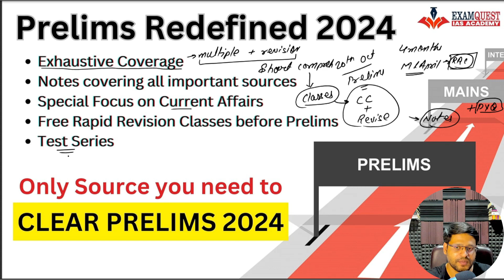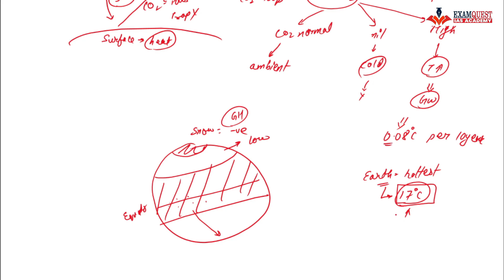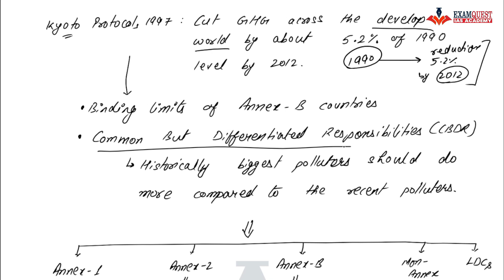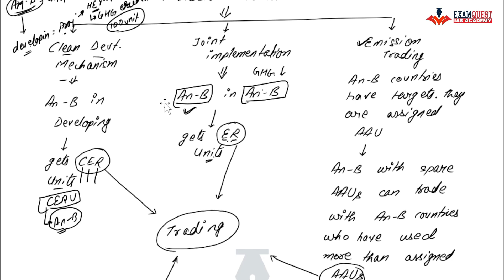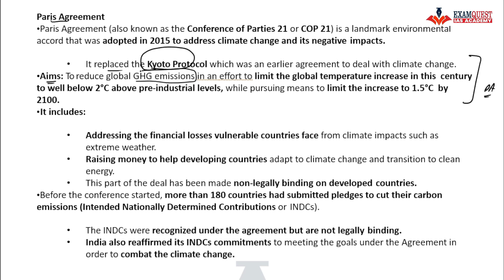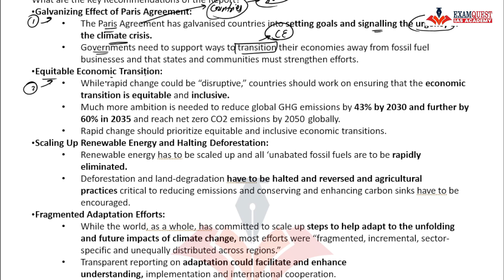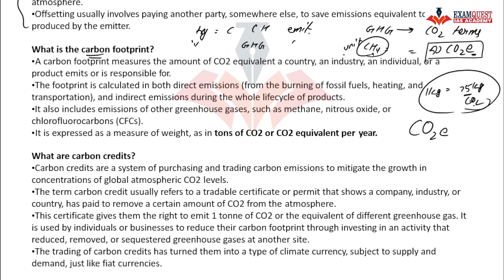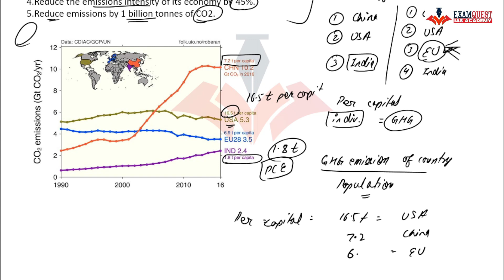Vision IAS monthly magazine || Environment || UPSC CSE 2024 free lectures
Get the most exhaustive coverage of Vision IAS monthly magazine for UPSC 2024. This video discusses topics like Panchamrit, Kyoto protocol, UNFCCC, NDCs and updated NDCs, Clean Energy transition.

ORG Code: "HKBNN"

ORG Code: "HKBNN"